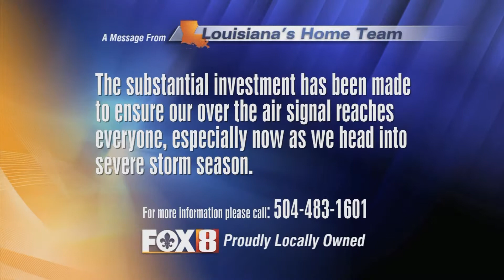PSA Signal Strength